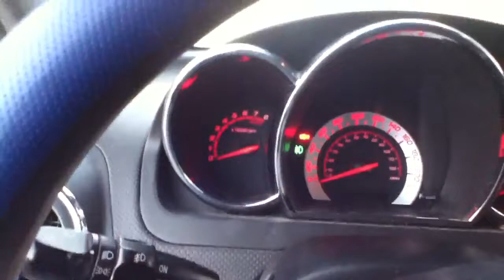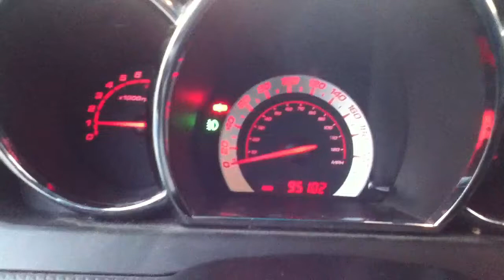Cold Start on my Pontiac Wave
It was 46  out this morning :)